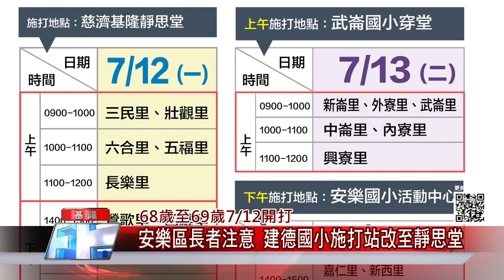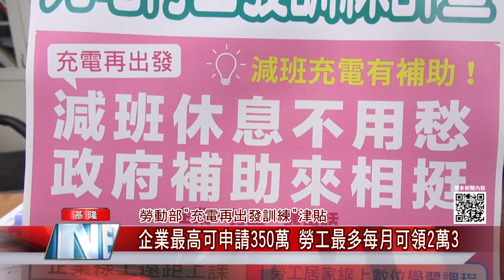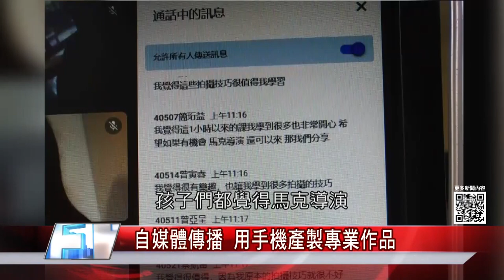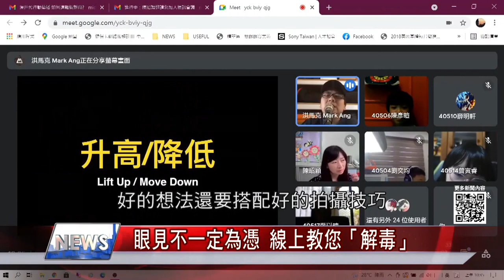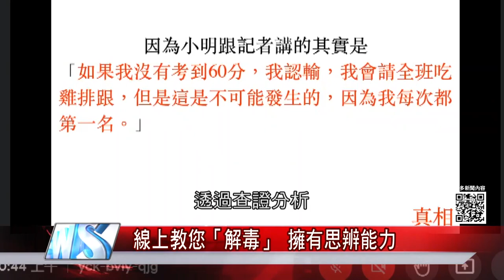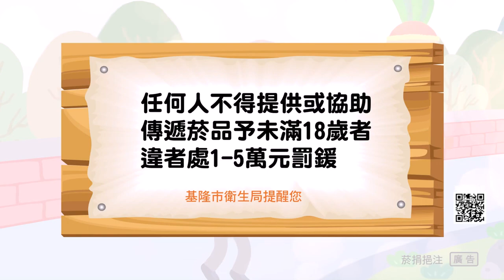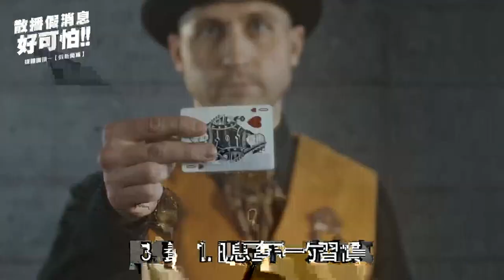中嘉新聞|1100707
7/12如順利解封-防病毒重來 林右昌：基隆市場仍兩罩一套
勞動部"充電再出發訓練“津貼-企業最高可申請350萬 勞工最多每月可領2萬3
自媒體傳播 用手機產製專業作品
眼見不一定為憑 線上教您「解毒」 擁有思辨能力
送暖! 慈雲寺捐防疫物資 力挺礦工醫院醫護人員
社友齊力愛心送暖-挺防疫第一線 西北扶輪社捐2600個飯店便當
副議長林沛祥結合民間力量—贈1000個N95醫用口罩 挺基層診所醫護
力挺醫護!韓式料理捐100份便當 送基隆醫院
飲料店業者送愛心  100杯飲料送部立基隆醫院
疫情下執勤更辛苦!—張耿輝媒合民間企業 贈便當感謝三分局員警
台北開放7家醫院 免費預約PCR篩檢
北市規劃批發市場嗶卡進場 預計7／15上線
打工族4/30未投保  萬元補貼無法領

臉書追起來
Home 中嘉- 吉隆有線電視

趣聞不漏接
吉隆官網(中嘉新聞)

喜歡看電視?